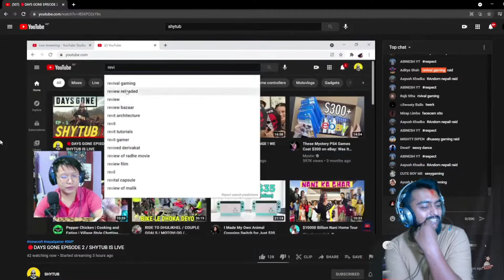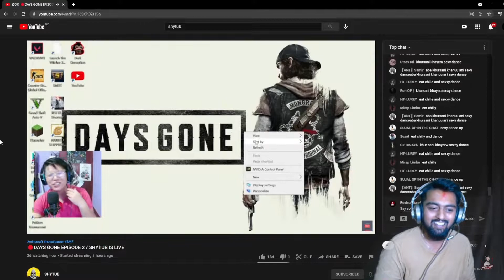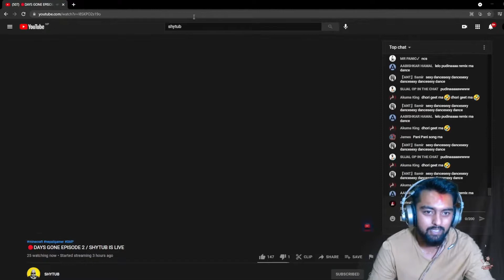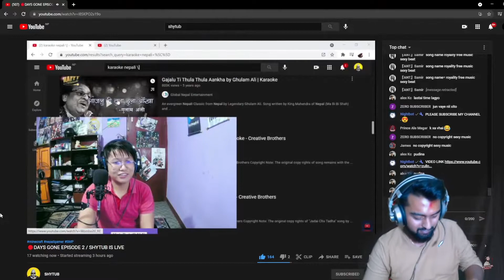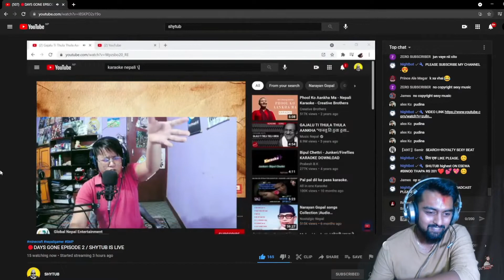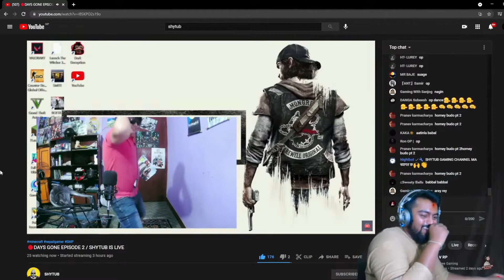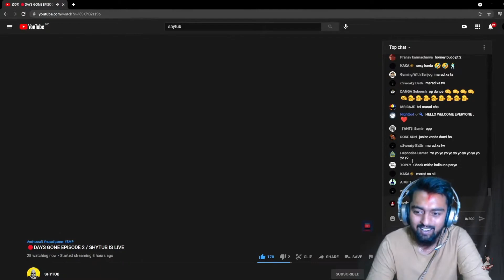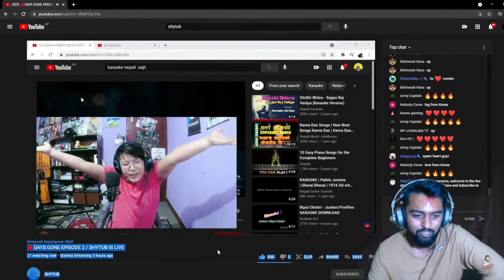RIDE AAYO FERI PANI 😍BY @REVIVAL GAMING / FUNNY MOVEMENT IN SHYTUB LIVE 🤣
THIS VIDEO IS MADE IS FOR FUN ONLY . THANK YOU FOR YOUR LOVE AND SUPORT .

🤘👉WELCOME TO SHYTUB GAMING CHANNEL.😊😍

😁 श्याटब गेमिंगमा स्वागत छ 😊

 TOP  DONATED :❤❤❤
BINOD THAPS : RS 201
 SANJEEV : RS 150
Arnold grg :100
TSERING : RS 15
 BIRMAN ; RS 10

Rules:
1. Please be courteous, helpful, and respectful to everyone.
2. No advertisement of any kind without permission, that includes self-promotion.
3. Respect the MODS else ezze BAN !!

              😋 MY BIO :
  👨‍🦱  NAME: SYRUS KARKI
  👦AGE:23
   🏠ADRESS: KTM,KAPAN

                ♥♥YOU CAN DONATED ME ON :
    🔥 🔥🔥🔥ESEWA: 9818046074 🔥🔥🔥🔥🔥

      Produce by- Beat_26

  🙂  YOU CAN SEND ME  MESSAGE  EVEN IN A GMAIL.

                       💻MY PC BUILT :
       🔧Processor: AMD Ryzen 7 3800x 8- core processor
       💾 RAM: 16GB
       📺GPU: MSI TWINS FROZR 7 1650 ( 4GB)
      📟 MOTHER BOARD : msi x 570 gaming
      💽 Hardisk : 1tb
      💾 SSD: 256GB
      🖱  mouse : MSI DS B1 gaming mouse
      ⌨  keyboard : msi DS4100
     🎧 headphone: kotion each
     📸webcam : thromax 1080P

SOMETIMES USES  PS4 SLIM ALSO FOR OTHER GAME.